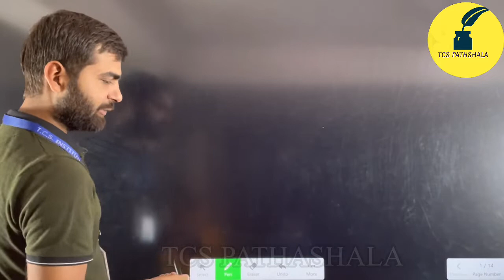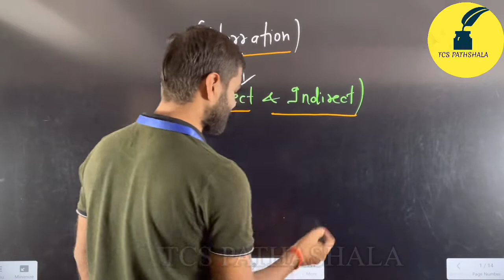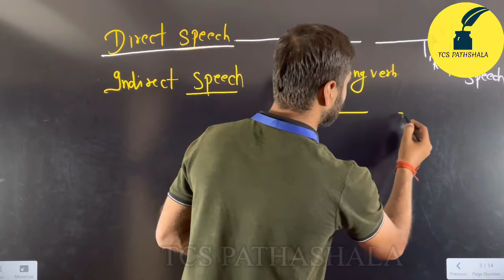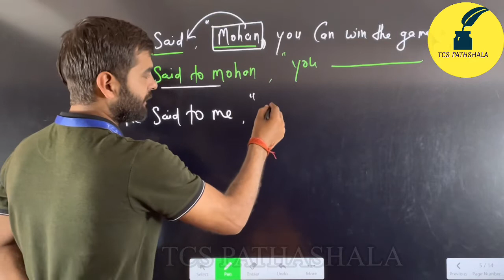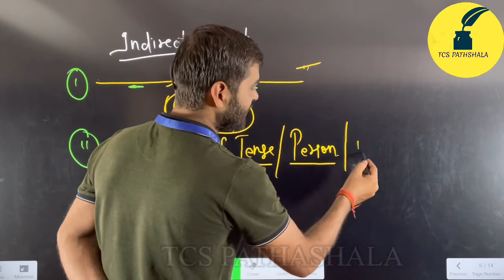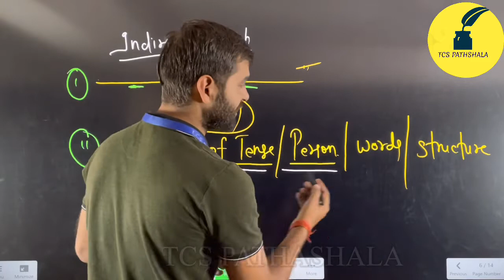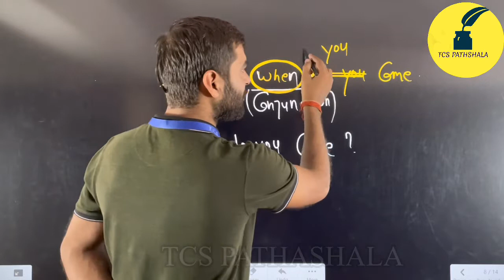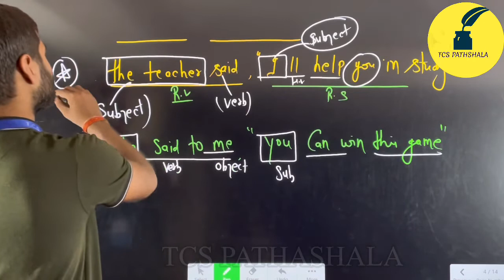NARRATION PART- 1 useful for ssc